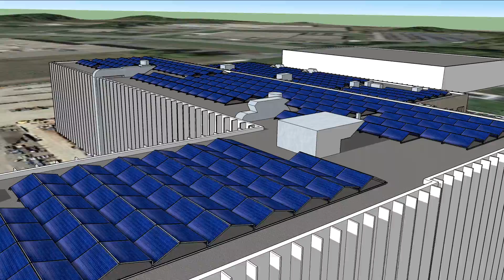Park Building 6600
tenK DUO